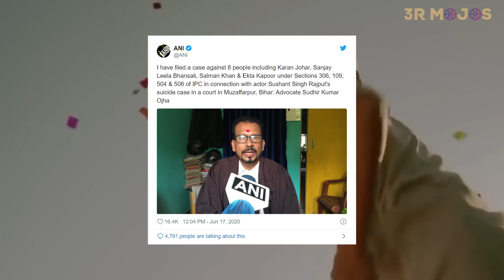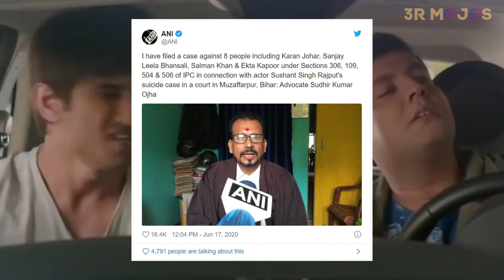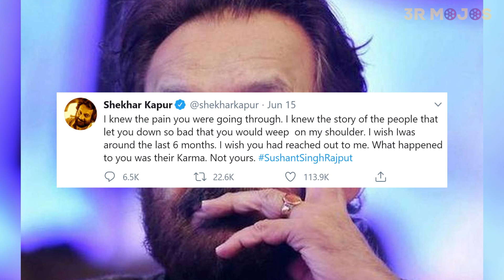Sushant Singh Rajput Killed by Karan Jahor? || Justice for Sushant Singh Rajput!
Sushant Singh Rajput Killed by Salman Khan and Karan Jahor- Yes viewers, Don't be shocked. It's can be true that Salman Khan and Karan Jahor are responsible for Sushant Singh Rajput death. Its seems to be a simple suicide case but as days passes the real reasons are breaking out. Not only salman Khan but also a lot of others also connected with Sushant suicide case. What is happeing in Bollywood? There may be something wrong on Bollywood actors during this pandemic. Sushant was one of the promising Bollywood stars in recent years. We want justice for Sushant Sing Rajput.